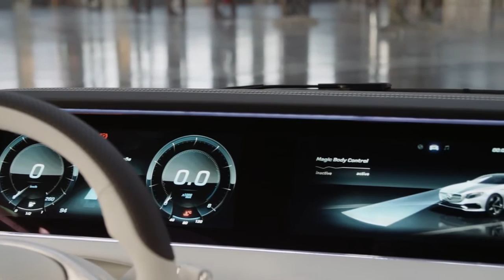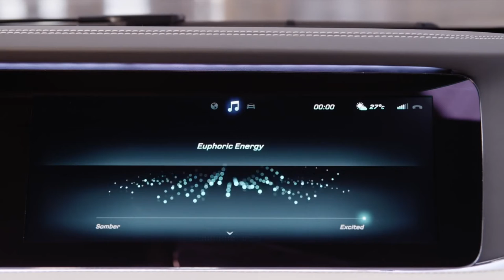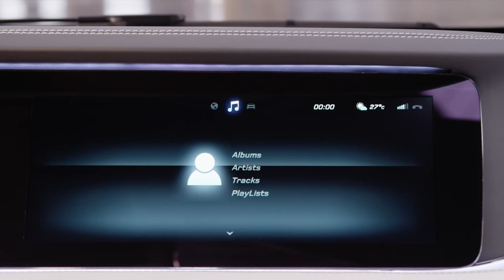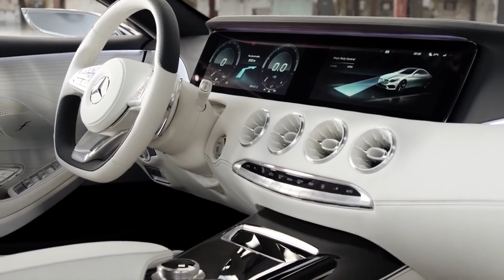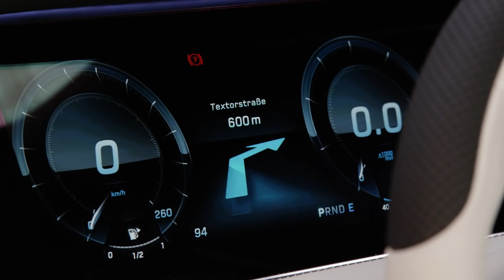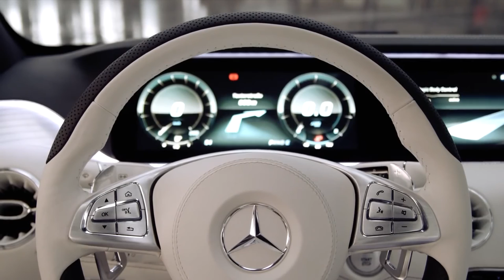Mercedes Concept S Class Coupe interior footage,sport cars video, sport cars 2016,Best Sport CARS Vi